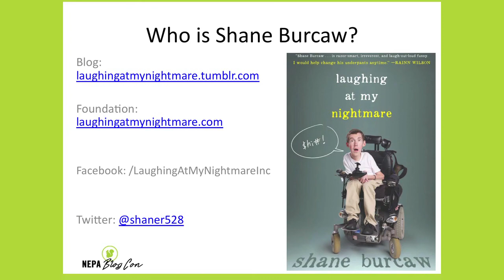NEPA BlogCon 2014 - Laughing At My Nightmare: The Blog, The Book, The Nonprofit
Presented By: Shane Burcaw
Session Format: Single Presenter